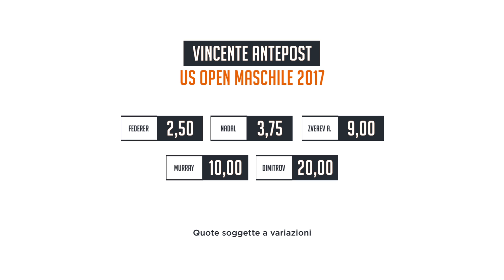SNAI - US Open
Tutto quello che c'è da sapere sugli US Open 2017, per scommettere alla grande su snai.it.